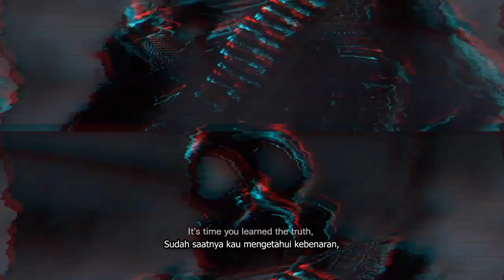Jill dan Parker Diculik - Resident Evil: Revelations Indonesia #2.5